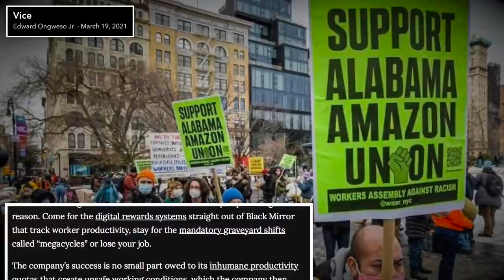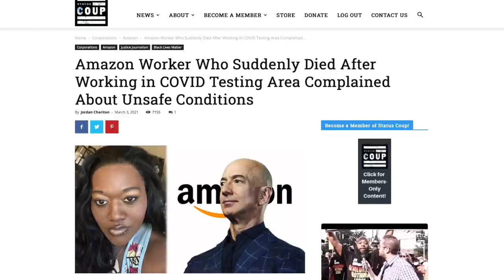Jimmy Fallon Desperately Shuts Down John Oliver's Amazon Criticism